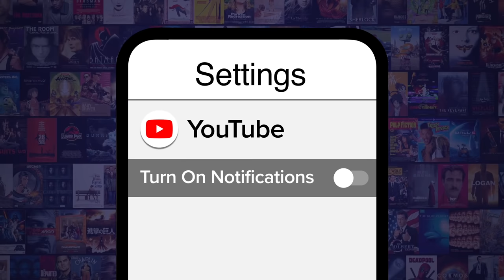Top 10 Action Romance Anime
What's mind-blowing action without the occasional love scene? Join Ashley as he counts down the anime that blend together stellar action with heartfelt romance at its core, as seen in hit series such as  “Sword Art Online”, “Katanagatari”, “Yona of the Dawn”,  “Inuyasha”, "Sailor Moon",  “Rurouni Kenshin Trust & Betrayal”, “Fate/stay night Unlimited Blade Works”, “Guilty Crown”, “The Seven Deadly Sins” and more! How does Shirou even find time to battle inbetween all of his love interests?